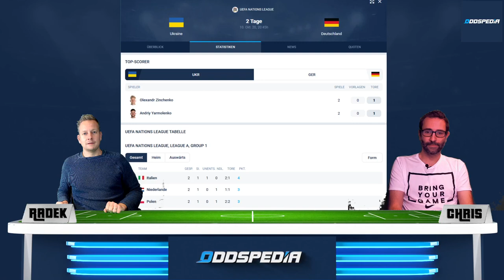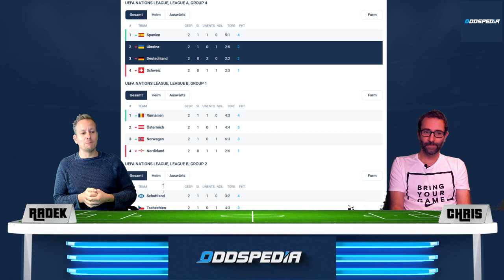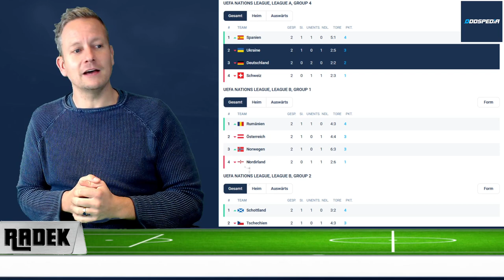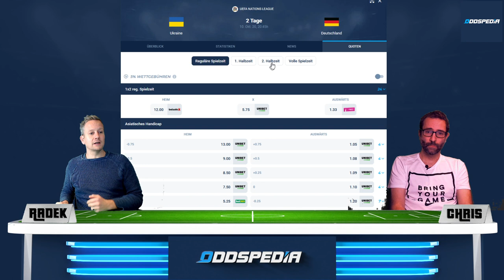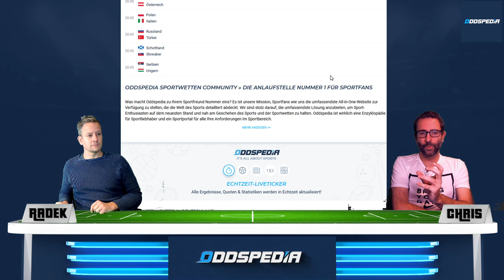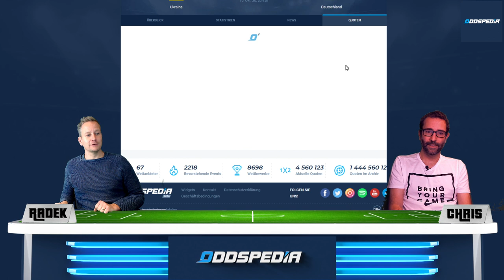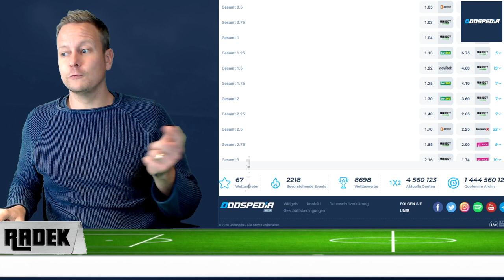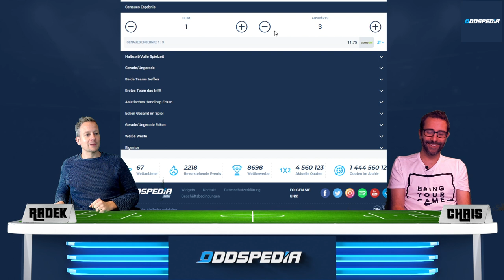LÄNDERSPIEL Deutschland vs Ukraine am Samstag 10.10.2020 ⚽️ Unsere Prognose mit Wett-Tipps 🏆